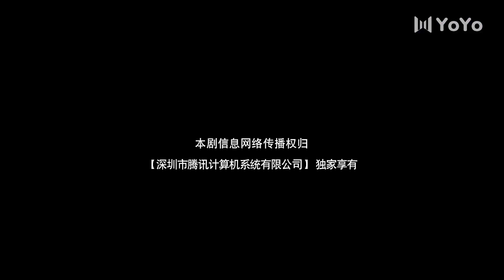【ENG SUB】大唐小吃货 EP 17 | Gourmet in Tang Dynasty💓元婉儿厨艺征服奇怪客人（李子璇/刘润南/张航瑜）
剧名▶大唐小吃货
集数▶27集
演员▶李子璇、刘润南、张航瑜、王璐、胡珊珊、李芯逸
更新时间▶7月12日起首周周一更新2集，次周起周一到周三日更2集（GMT+8）
剧情简介▶李子璇饰演的娇俏厨娘元婉儿，搭档刘润南饰演的冷面君子白一鸣开创大唐餐饮业的故事。